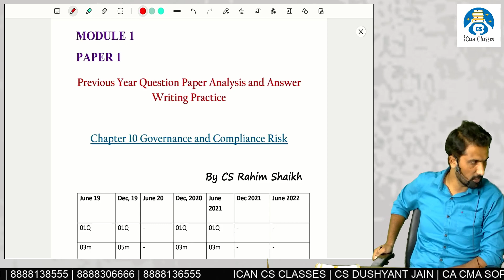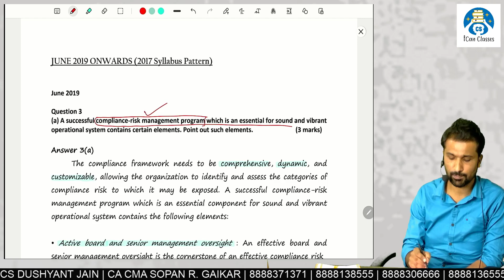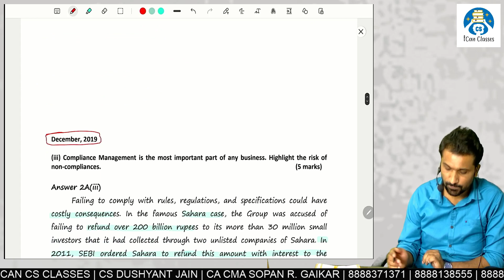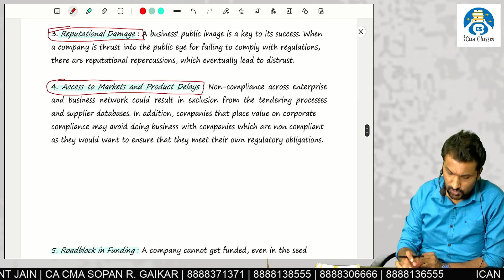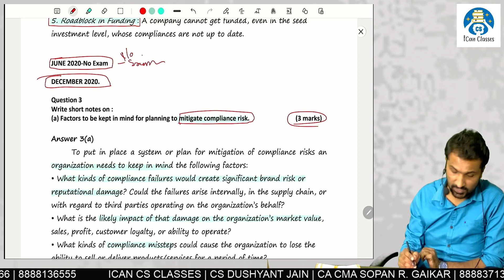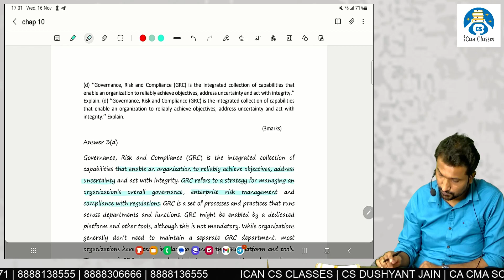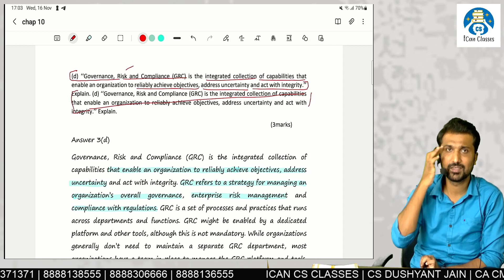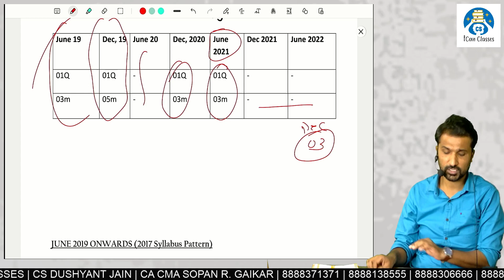CS Professional GRMCE PYQ Analysis Chap 10- Governance and Compliance Risk.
Address: Address: ICan Academy
1st Floor, Surya Plaza, Near Dandekar Bridge, Navi Peth, Pune